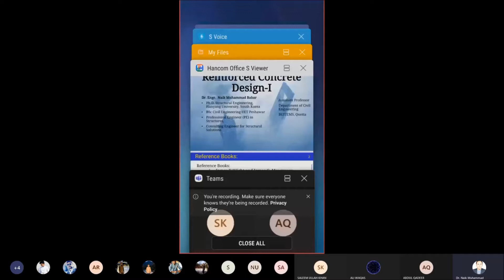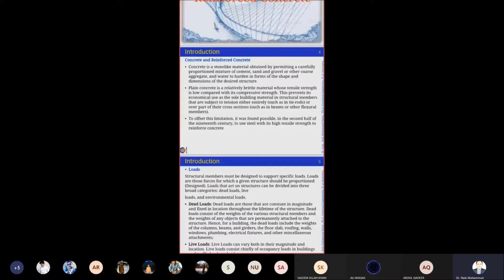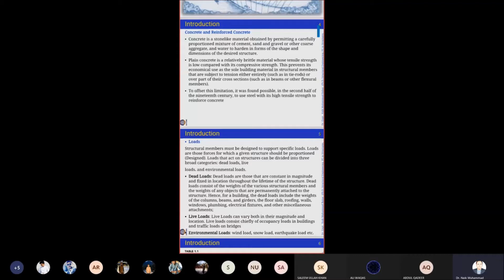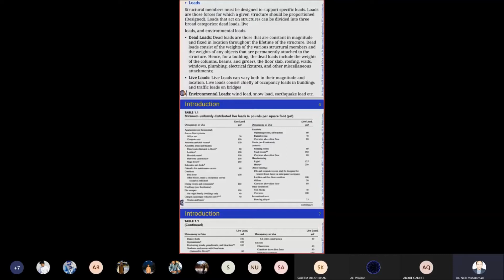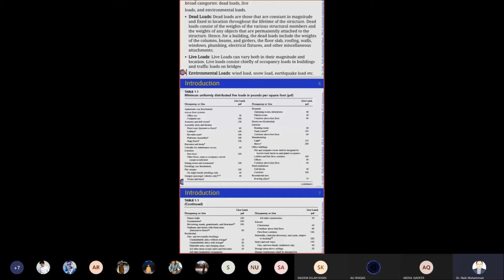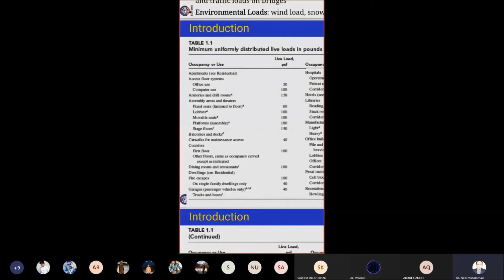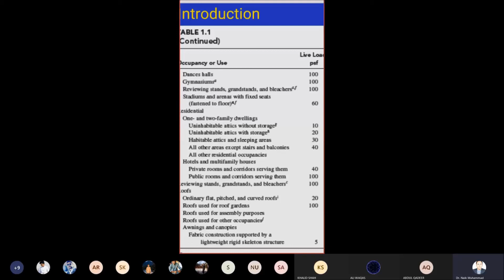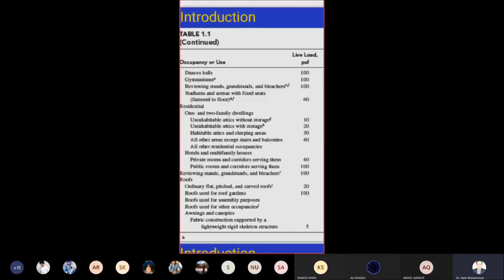Introduction to Reinforced concrete | Concept of Reinforced Cement Concrete | Part#1 | Dr Engr Naik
This video of the knowledge point is about the Reinforced Concrete Design and in this video Dr Engineer naik muhammad babar will discuss the Introduction to Reinforced concrete and Concept of Reinforced Cement Concrete,
Dr Naik Muhammad Babar completed his Ph.D in Structural Engineering From Hanyang University South Korea.He did his BSc in Civil Engineering from UET Peshawar.he is also Professional Engineer(PE) in Structure and also Consulting Engineer for Structural solution.He is Faculty member of civil Engineering Department BUITEMS Qutta Balochistan and working as Associate Professor. The aim of this video of the knowledge point is to provide Online Video Lectures of Dr Engr Naik Muhammad Babar to Civil Engineering Students. You can take a guideline from this useful video of Introduction to Reinforced concrete, Concept of Reinforced Cement Concrete , Part#1,Dr Engr Naik at home.
Keep watching the knowledge point and  If you found this video of  Introduction to Reinforced concrete | Concept of Reinforced Cement Concrete | Part#1 | Dr Engr Naik
If you want to give this informative gift to your friend’s then share it on social media. Thanks for your time and stay blessed.